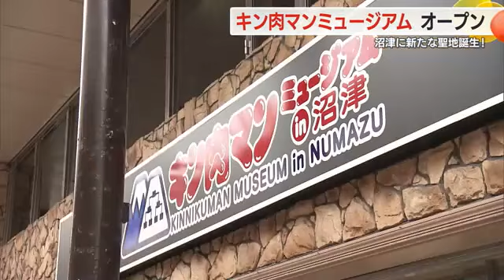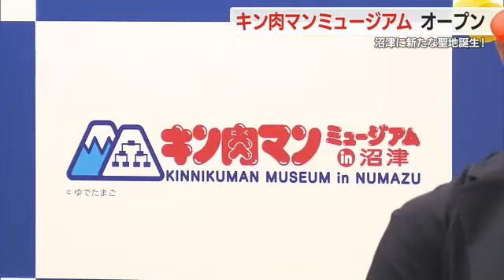マニア垂涎！「キン肉マンミュージアム」オープン 等身大フィギュアやレプリカの原画も 静岡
人気マンガ「キン肉マン」の世界が楽しめる「キン肉マンミュージアム」が29日、静岡県沼津市にオープンし、初日から多くのファンが訪れ楽しんでいました。

「キン肉マンミュージアム」が商店街に

1979年に週刊少年ジャンプで連載が始まったプロレス系格闘マンガ「キン肉マン」。

アニメの他にも消しゴムなどのグッズも話題となり、いまも多くのファンに愛されています。

この世界観を堪能できる「キン肉マンミュージアム」が29日、JR沼津駅近くの商店街にオープンし、さっそく朝から多くのファンが訪れました。

先頭に並んだファン（札幌から）：
とにかくキン肉マンが大好きで、ミュージアムができるというのを聞いて何とか来たい、一番に入りたいと思って。きょう誕生日なので何か縁を感じました

ミュージアムは3階建てビルの1階と2階で、2階の展示場には細かな部分まで再現されたキン肉マンや超人などキャラクターの等身大フィギュアが11体。

また、レプリカの原画も45枚飾られるなど、誰もが楽しめる「キン肉マンワールド」が広がっています。

1階には関連グッズの販売コーナーが設けられ、早速訪れたファンたちが気に入った商品を買い求めていました。

来館者：
等身大フィギュアはやっぱりデカいなって。迫力がすごい

来館者：
原画がいっぱい並んでいるコーナーで大好きなシーンがあり、そこが一番感動しました。うれしかったです

現役プロレスラーが館長

オープンに先がけ、28日は作者の漫画家ユニット「ゆでたまご」で原作を担当する嶋田隆司さんと現役プロレスラーで施設の館長に就任したミノワマンZさんによるトークイベントが開かれ施設の魅力を語りました。

キン肉マン作者「ゆでたまご」
原作担当・嶋田隆司さん：
原稿もたくさん展示してあり 超人も展示してあり、「キン肉マンってこんなにすごいウォーズマンとかロビンマスクと対戦していたんだな」というのが怖いほどよくわかるので、その辺もじっくり見てほしい

プロレスラー・ミノワマンZさん：
（キン肉マン）“世代”の人も全員来てほしいし、その子供たちも。「世界のキン肉マン」なので、海外からもどんどん見に来てほしいと思います

「夢の超人タッグ編」の舞台が富士山麓だったことにちなんで、沼津市に作られたこのミュージアム。

嶋田さんは「商店街の活性化にもつながれば」と話しました。

ゆでたまご・嶋田隆司さん：
シャッター商店街ではなく、にぎわうようなファンの発信基地になってほしい。キン肉マン以外に（沼津は）魚がおいしいなど知ってもらえたらすごくうれしい

強く、優しく、楽しい「キン肉マン」の発信拠点。沼津の街で新たなドラマが生まれることが期待されます。

このビルのオーナーが島田さんの友人で、4年以上空き家になっていることを相談したことがミュージアムが作られたきっかけだったそうです。

ちなみに先頭の方は29日午前5時半に並んだそうです。

【キン肉マンミュージアム】

◆場所
沼津仲見世商店街

◆定休日
毎週水曜日

◆入場料
1,000円(大人・大学生)　900円(シニア)　700円(高校生・中学生)　500円(4歳以上)